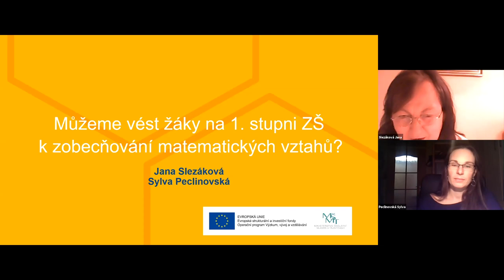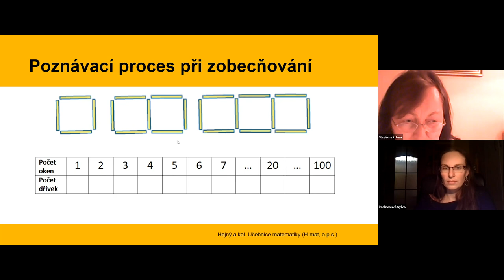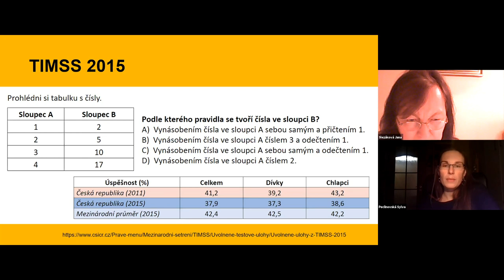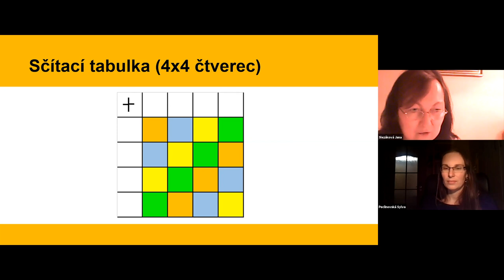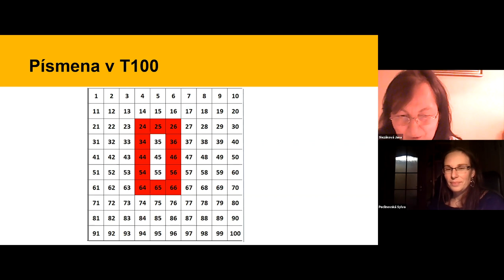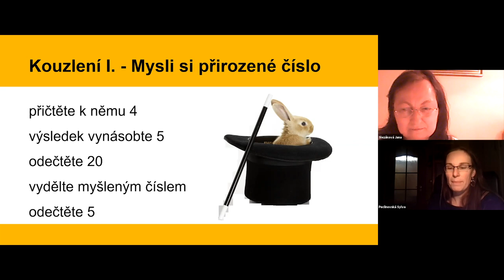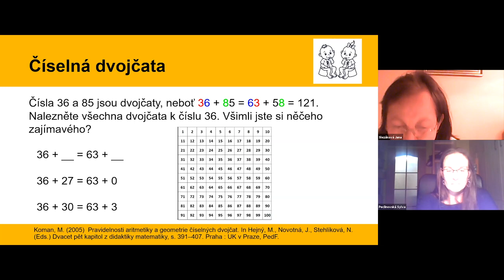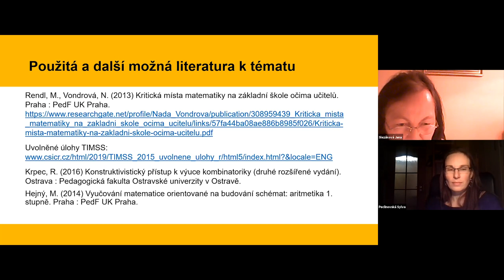MAT- Můžeme vést žáky na 1. st ke zobecňování matematických vztahů?-Slezáková, Peclinovská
Plný název: Můžeme vést žáky na 1. stupni ZŠ ke zobecňování matematických vztahů?
Lektorky: PhDr. Jana Slezáková, Ph.D., Mgr. Sylva Peclinovská, Ph.D.

Budeme hledat odpověď na otázku položenou v názvu webináře. Nabídneme ukázky dobré praxe (příběhy, žákovská řešení). Vyvodíme principy, které vedou žáky směrem ke zobecnění jistého matematickému vztahu. Samotného zobecnění nemusí dosáhnout všichni žáci, ale každý dostane příležitost se posunout na své momentální maximum v dané oblasti matematiky.